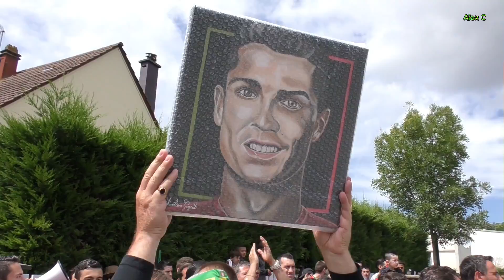Euro 2016 - Adeptos portugueses fazem festa em Marcoussis (2 de Julho)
Dezenas de adeptos estiveram em Marcoussis para tentar ver a seleção.